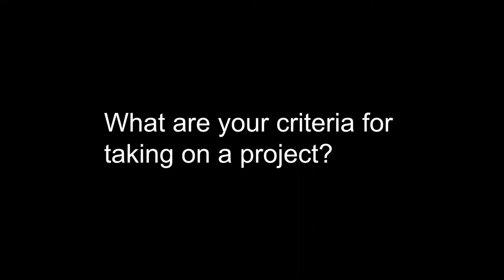Micky Wolfson 18